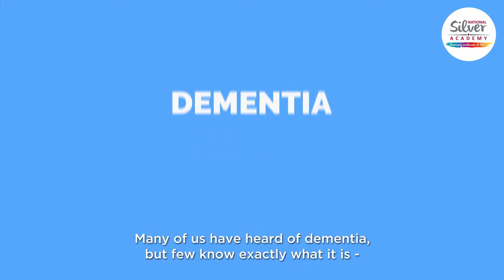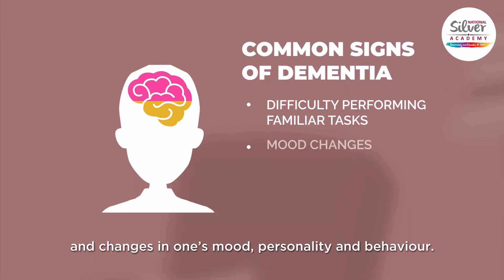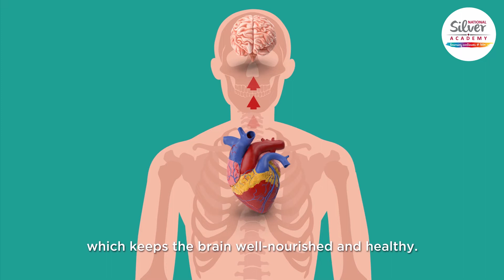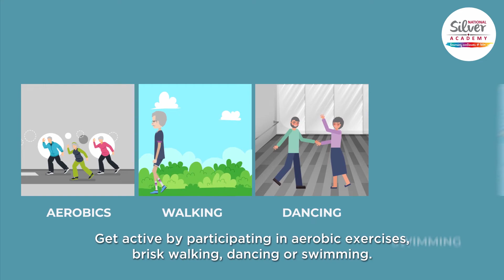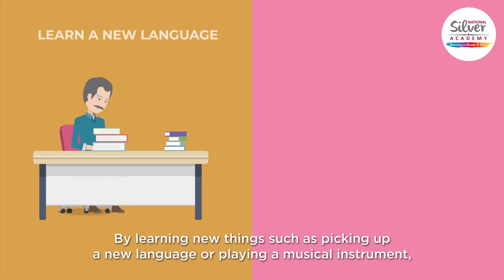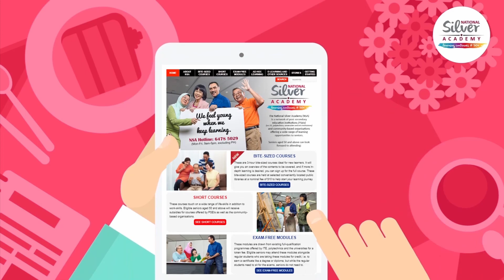Understanding & Preventing Dementia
Through this video, you can learn about the ways to prevent dementia and better understand the condition!